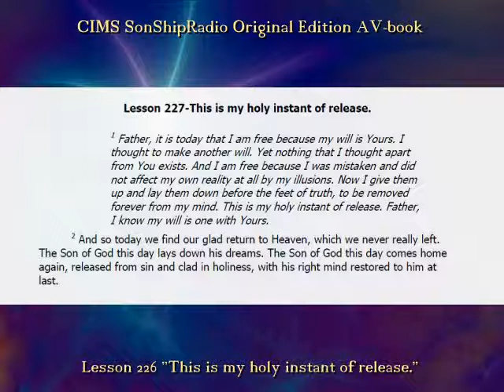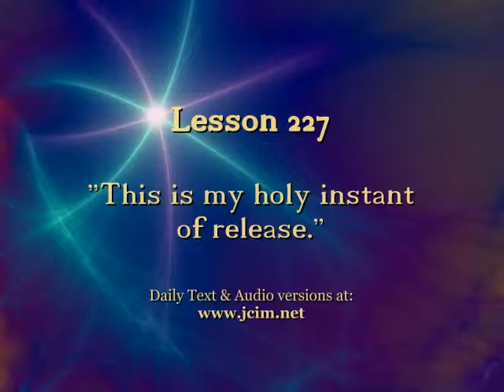Lesson 227 "This is my holy instant of release" - CIMS SonShipRadio OE (av)